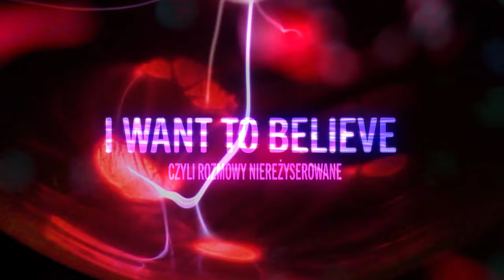„I want to believe” odcinek 18 - Sezon 2 - Oliwia Migoń